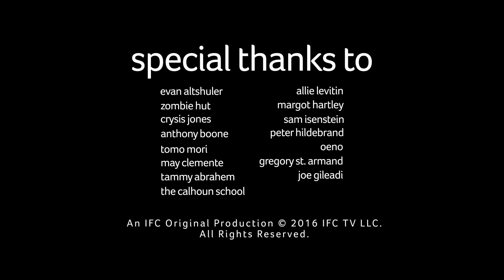Comedy Crib: Frank & Lamar | Culinary Art | Episode 2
Check yourself before you whisk yourself. Starring Carl Foreman, Jr. and Anthony Gaskins.